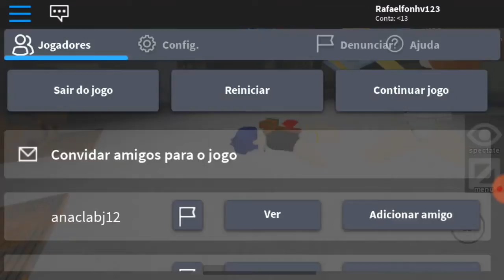Marretão fuja Socorro já congelei